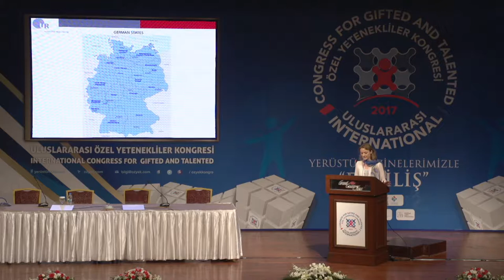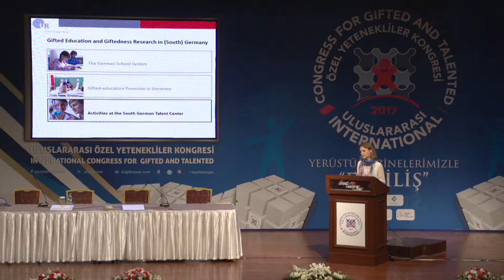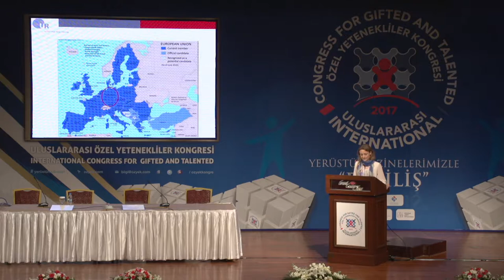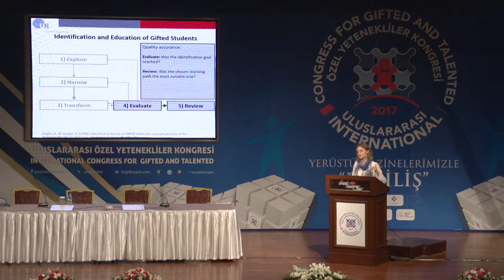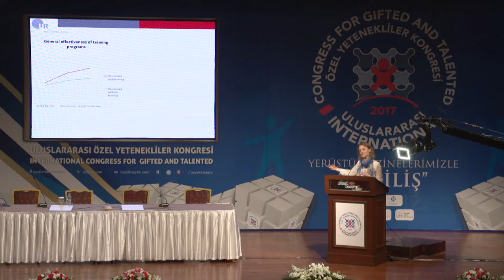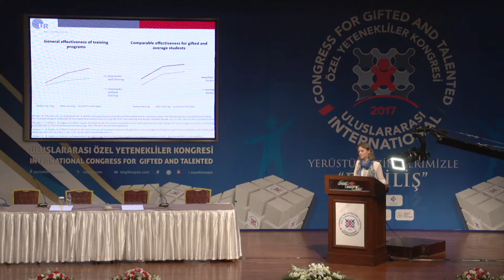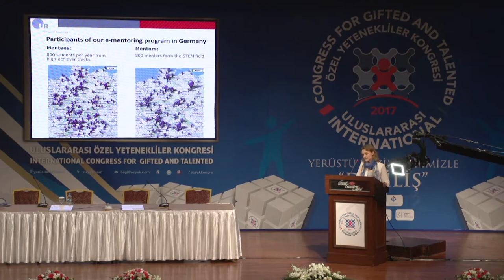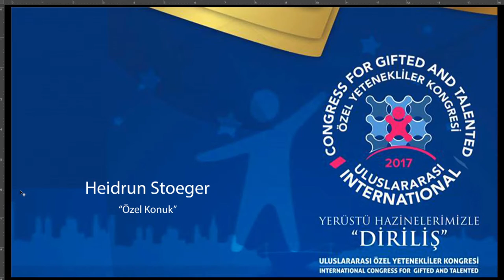PROF. HEİDRUN STOEGER İS SPEAKİNG AT THE CONGRESS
Prof. Heidrun Stoeger is speaking at the International Congress for Gifted and Talented - 2017, Istanbul.